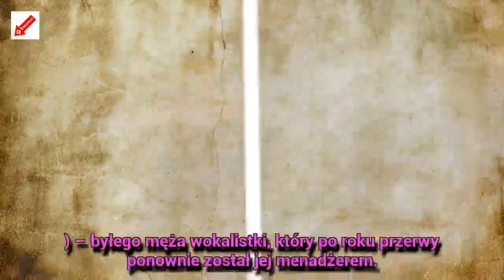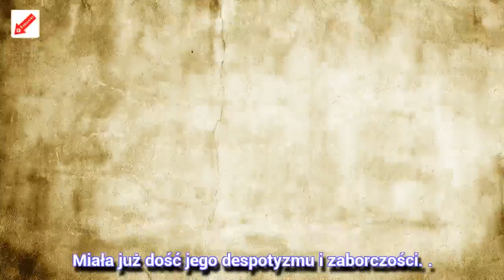[Wiadomości] ||Ale sensacja! Kozidrak i Pietras wytrzymali bez siebie tylko rok! ?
Dwa lata po rozwodzie piosenkarka bardzo zbliżyła się do byłego męża. Andrzej znów jest jej jedynym menadżerem i kontroluje jej życie. A przecież Beata chciała wolności...